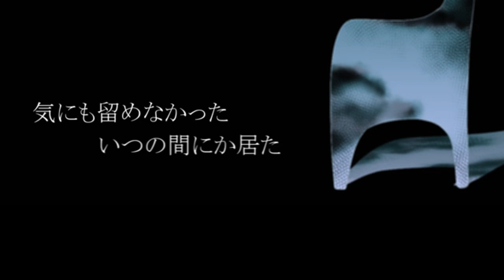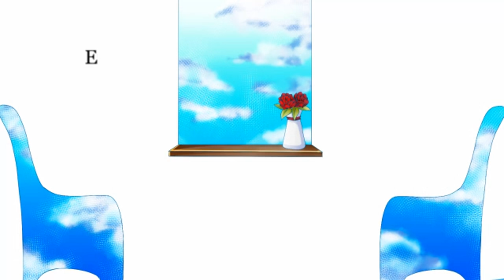【ＵＴＡＵ】【Koharune Ami】EMPTy CHAIR 【オリジナル曲】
心理学は難しい。(Psychology is difficult.)

Music/Lyrics/Movie/Guitar/Bass→ЯIAIR (@AiRhythMusic13) (mylist/44126152)

Illust→ 小林彪様 (Biao Kobayashi) (＠zuizui0430)